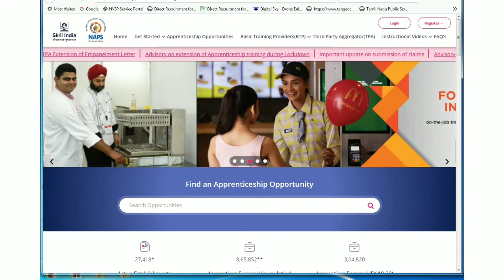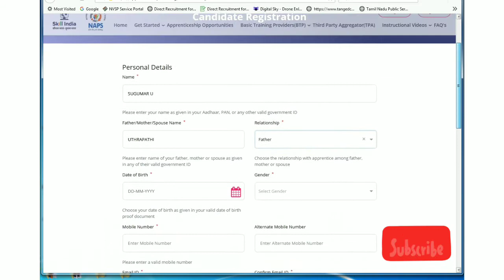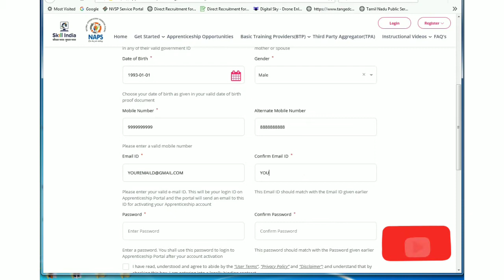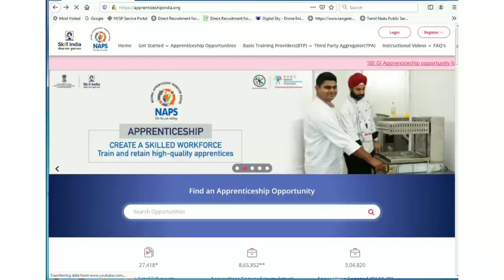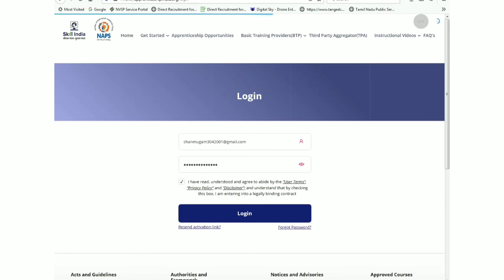Apprenticeship Registration 2020 ITI Apprentice Registration NCVT MIS Registration portal New Tamil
ITI Apprentice Registration, ITI Apprentice New Registration 2020, New Apprenticeship Registration 2020, ITI Apprenticeship Registration 2020, ITI Apprenticeship New Portal,
ITI Apprentice Registration Website ITI Apprentice Registration Kaise Bhare NAPS Apprentice Website change 2020 NCVT Portal Change 2020 NCVT mis Portal Website change 2020 iti apprentice 2020 skill India
ITI Apprentice Vacancy ITI Diploma Apprentice Vacancy latest ITI Apprentice Vacancy latest ITI government job 2020
iti apprentice registration ncvt 2020
apprenticeship registration in tamil
Cover Topic👇
1- Apprenticeship registration
2- Apprentice registration
3- Apprenticeship training

4- How to apply for apprenticeship

5- Apprenticeship Training Portal
6- Apprenticeship registration for iti
7- How to apply for apprenticeship in india
8- How to get apprentice training
9- How to fill apprentice form
10- Online apply for apprenticeship in india
11- Online apply for apprenticeship

12- Apprentice registration edit

NCVT MIS Apprentice Registration
Apprenticeship Training Portal ncvt mis apprenticeship registration 2020 profile completion

Step 1 - Candidate Registration